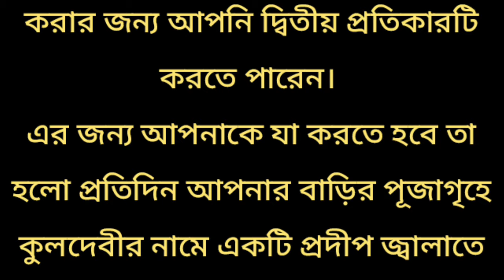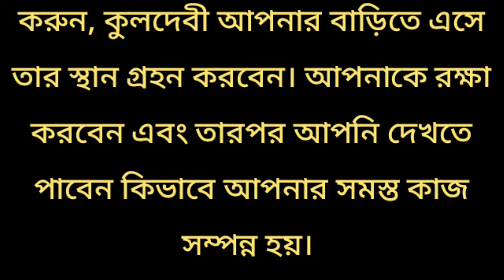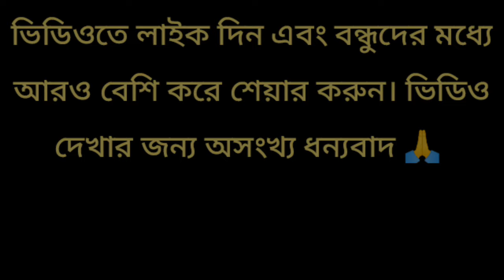কুলদেবী কে খুশি না করলে সংসারে উন্নতি হবে না, তাই জেনে নিন কুলদেবী কে খুশি করার উপায় / সুবিচার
কুলদেবী কে খুশি না করলে সংসারে উন্নতি হবে না, তাই জেনে নিন কুলদেবী কে খুশি করার উপায় / সুবিচার / কিভাবে জানবো আমার কুলদেবী কে? / কুলদেবী জানার উপায় / কুলদেবী কে খুশি করার প্রতিকার / কুলদেবী কে খুশি করার টোটকা